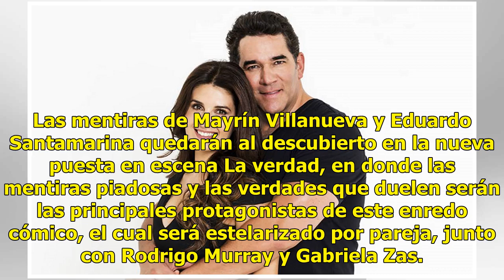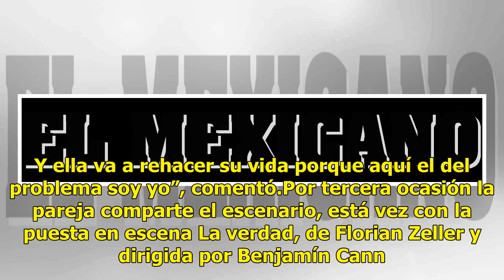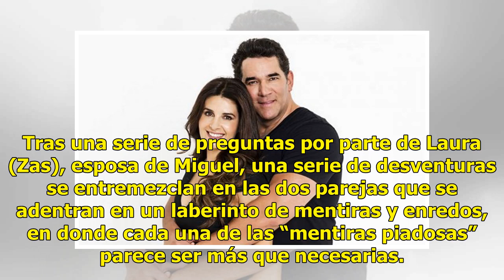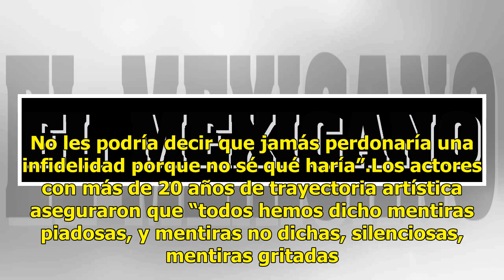Mayrín Villanueva y Eduardo Santamarina protagonizan la obra La verdad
Las mentiras de Mayrín Villanueva y Eduardo Santamarina quedarán al descubierto en la nueva puesta en escena La verdad, en donde las mentiras piadosas y las verdades que duelen serán las principales protagonistas de este enredo cómico, el cual será estelarizado por pareja, junto con Rodrigo Murray y...